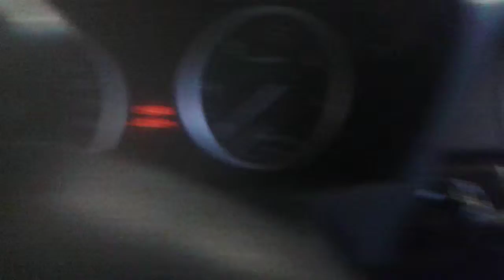Praca silnika BMW E71 X6 3.0D (M57/T2)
Praca silnika BMW E71 X6 3.0D 2008r. 235HP.